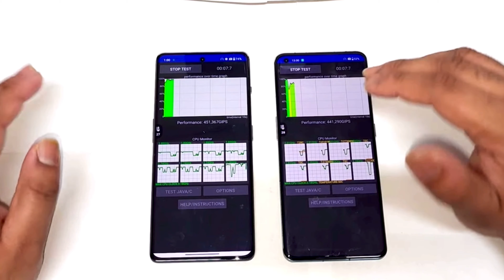Oneplus 11R Flagship Killer? OR Oneplus 11 is Best?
Hit likes.